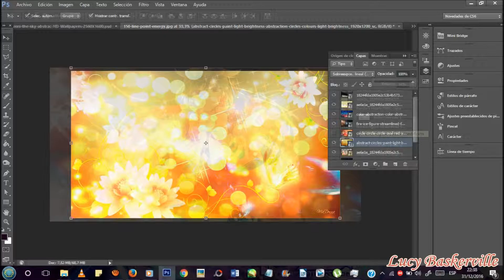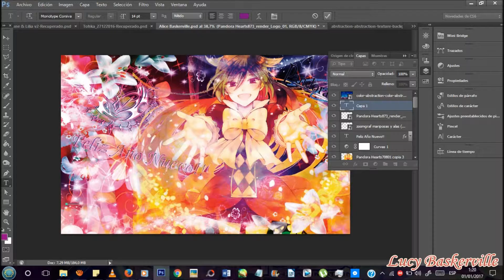Happy New Year 2017 Alice Baskerville Photoshop (Edition)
©Jun Mochizuki & Square Enix
Manga : Pandora Heart
Character: Alice Baskerville
Render & Edit by me